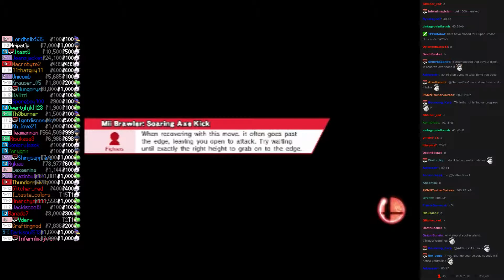Twitch Plays Super Smash Bros - Match #2022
[falco, marth, mewtwo, yoshi]. mewtwo won.